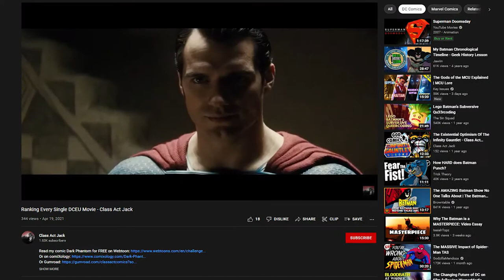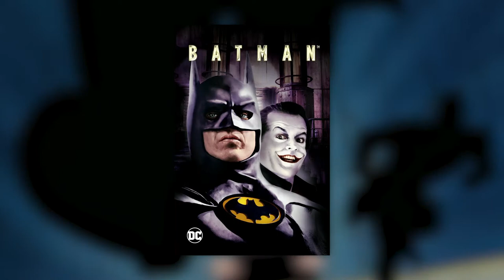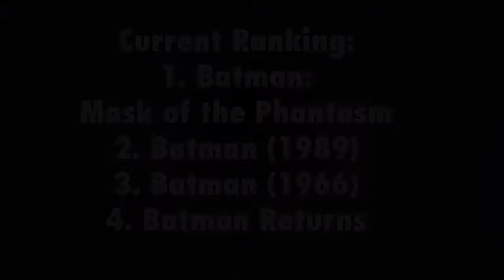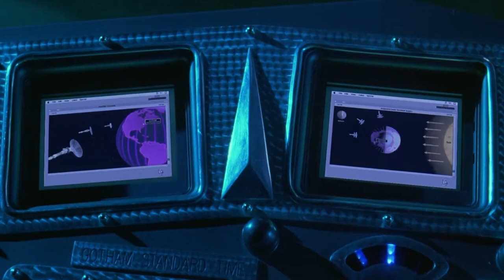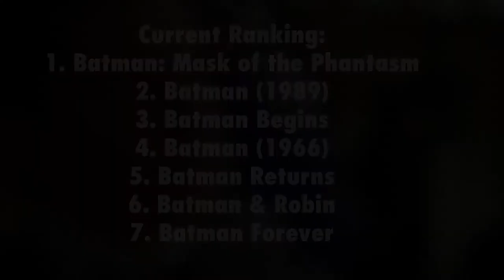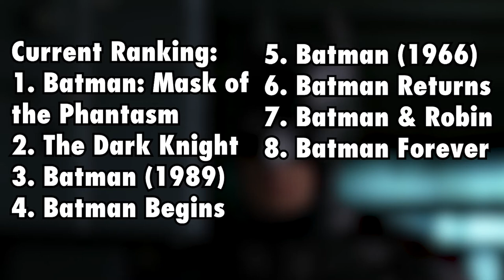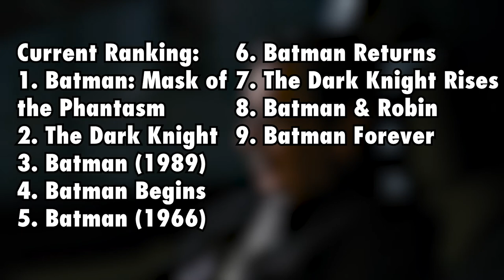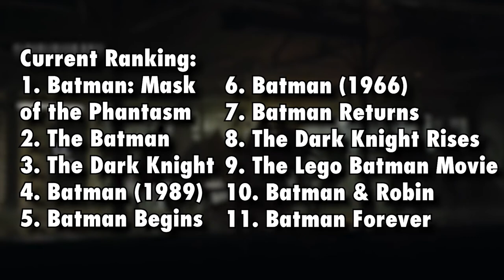Ranking Every Batman Movie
Read my comics for FREE on Webtoon!

0:00 Intro
0:56 Batman (1966)
2:42 Batman (1989)
5:28 Batman Returns
9:19 Batman: Mask of the Phantasm
11:48 Batman Forever
14:37 Batman & Robin
18:19 Batman Begins
22:21 The Dark Knight
25:55 The Dark Knight Rises
30:33 The Lego Batman Movie
32:31 The Batman
36:24 Conclusion